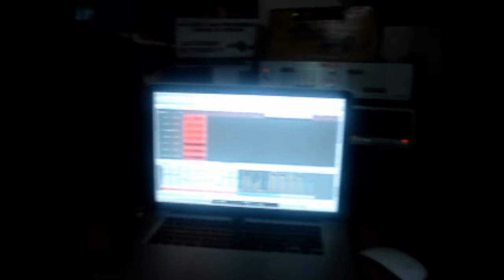E4T Studio Update 2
Eyes For Tomorrow Studio Update
Recording @ Slant Studio